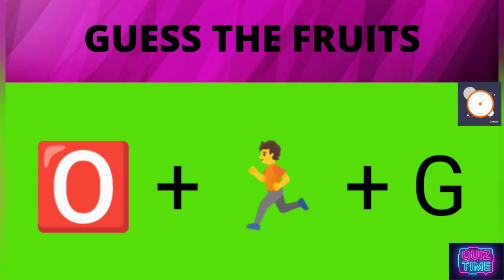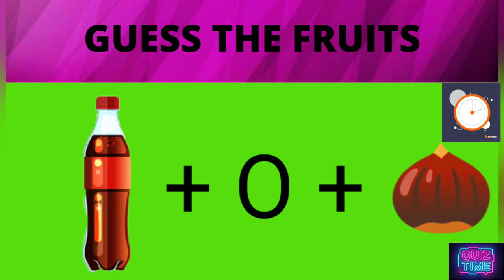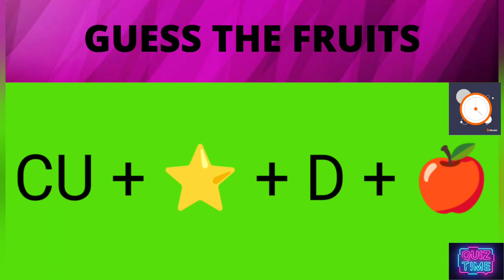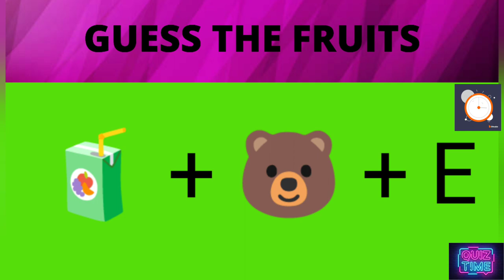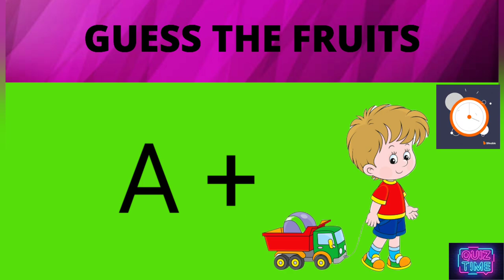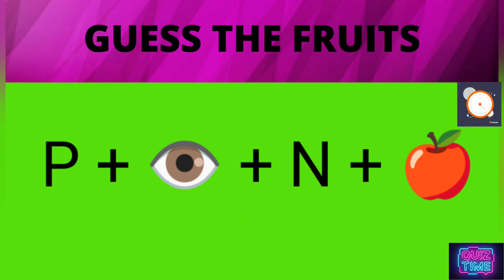GUESS THE FRUIT CHALLENGE I GUESS THE FRUIT FROM EMOJI I GUESS THE FRUITS IN 20 SECONDS I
A quiz for Fruits lovers: guess the Fruits Names! Test your knowledge of Fruits in this Fruits quiz.

For the guess the Fruits quiz I have lined up 15 Fruii and your challenge is to name the Fruits Name the shown Fruits in  under time pressure. How many Fruits can you name correctly?